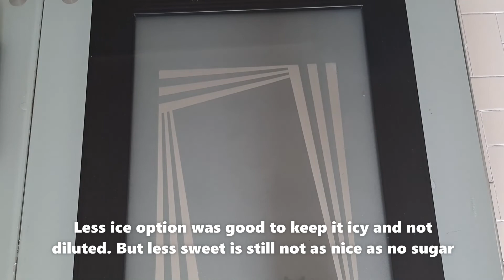[Foodie Grootie]【小树吃吃】Playmade Yuzu Milk Tea with Yuzu pearls 丸作柚子奶茶加柚子珍珠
1 minute review of the new item!

新推出的，到底好吃吗？一分钟内告诉你！
不是业配哦